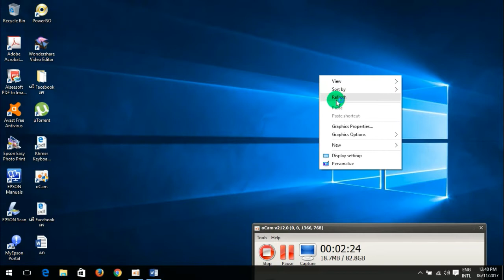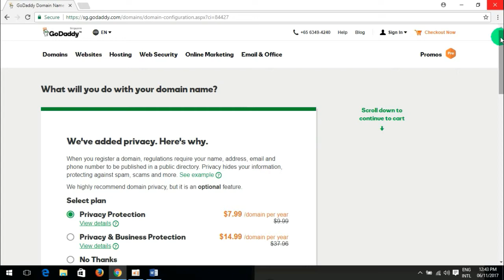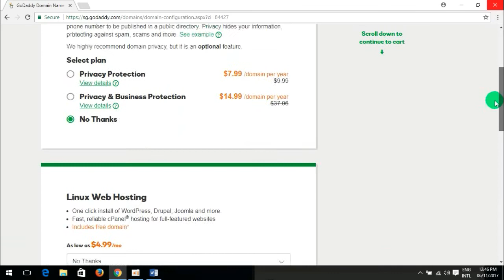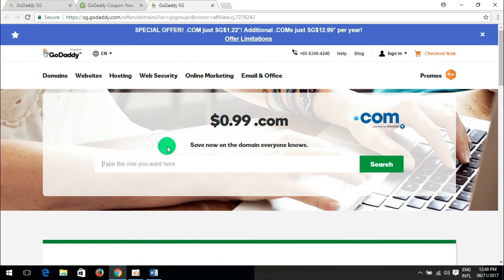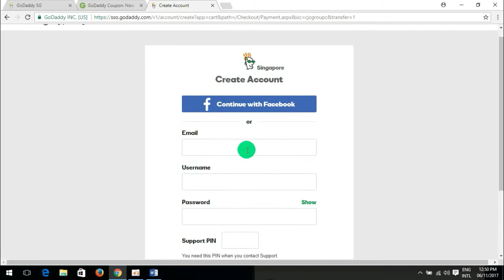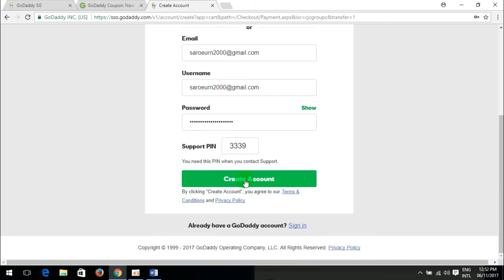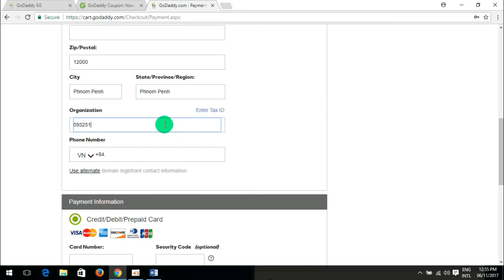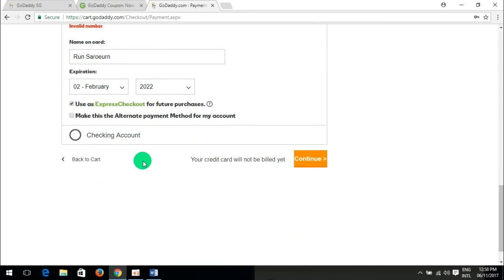វគ្គរកលុយតាម Facebook Page 01 How to Buy A Domain and hosting with godaddy